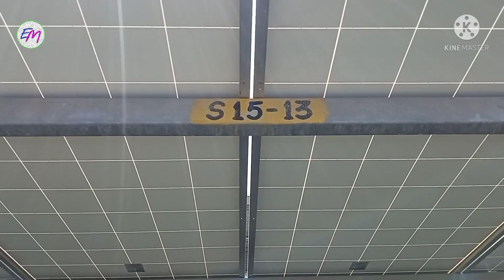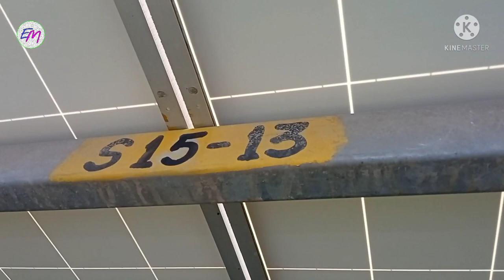How to replace solar plate in solar plant. सोलर प्लांट में खराब सोलर प्लेट को कैसे बदला जाता है।